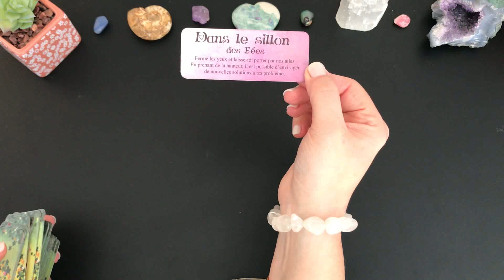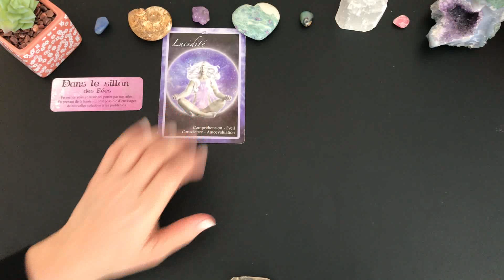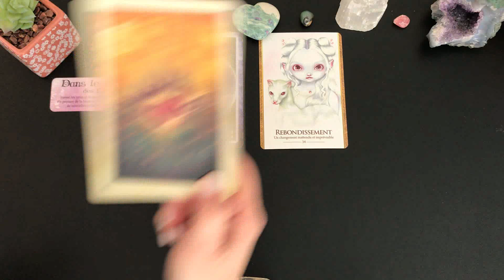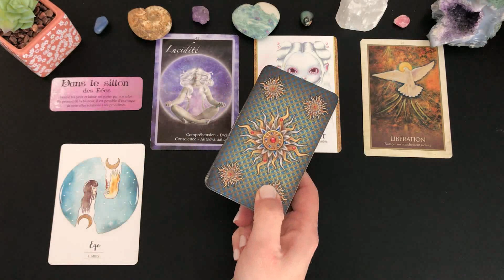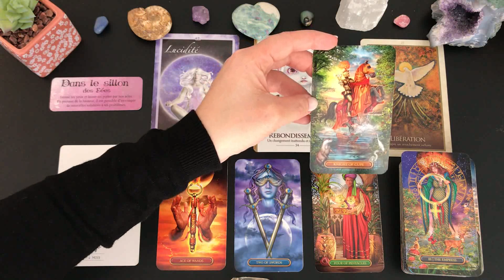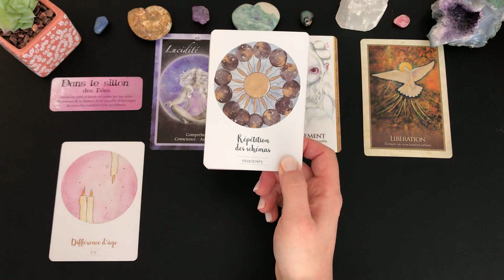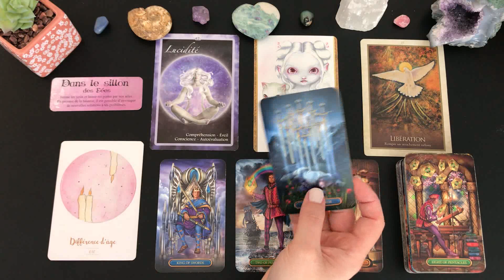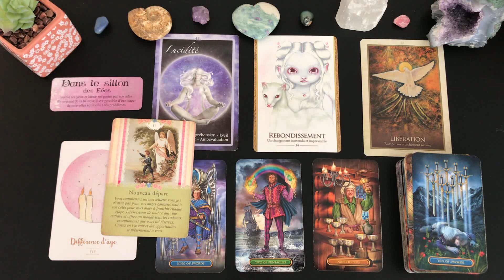🌸Tirage du jour🌸Énergies du mardi 16 février 2021